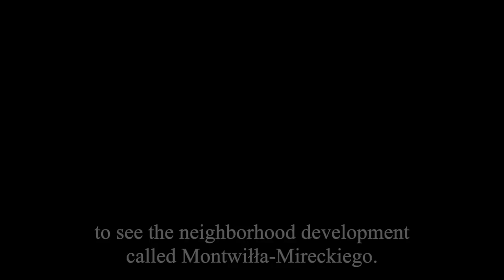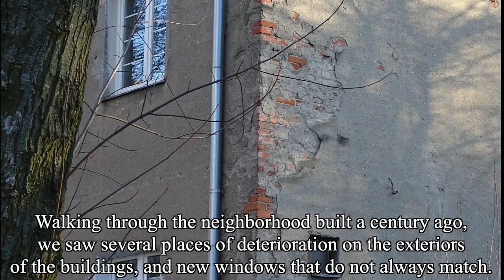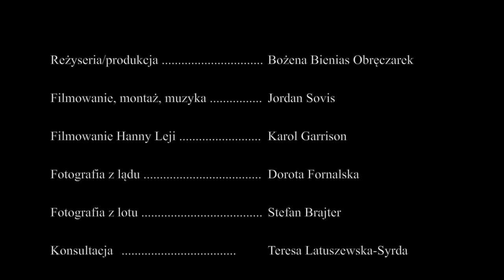A Neighborhood in Łódz Needs Help (ENG)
In February, 2023 a letter with this film was sent to the City Council of Łódź in Poland.  In April, the president of the neighborhood development approved the presentation of the film to the public.  I am grateful for the talent and technical expertise of film editor Jordan Sovis, of Sovis Productions, Inc.  At the same time in April, Jordan was unable to work due to his son’s serious illness.
Our deep sympathy goes to Jordan and his family in the loss of their son.  Jordan was recently able to return to work, and I recall 8 years that we have worked together.  We have filmed and presented the personal accounts of Poles and Polish Americans who experienced critical times in world history, and are passing away with time.  But we have their films and archival photography to preserve history.
This film also highlights some of the challenges for the city of Owosso, Michigan.  Recently, the Matthews Building on film, located on Main Street by the Shiawassee River was purchased by a professional couple with plans to renovate the building in a multi-faceted approach.
In both Poland and America, we join together to improve our buildings for the good of our residents and our cities.

Bozena Bienias, Dir.